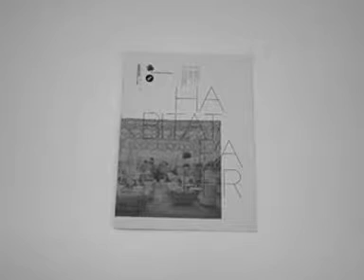HABITAT PAPER 00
Habitat Life Style Magazine
Number 0 - September 2010